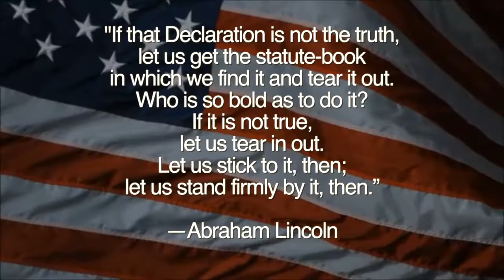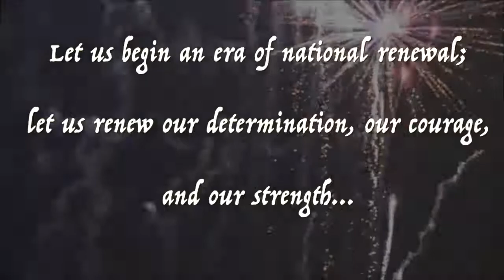Celebrate Freedom BSBC 2018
Celebrate Freedom  Project